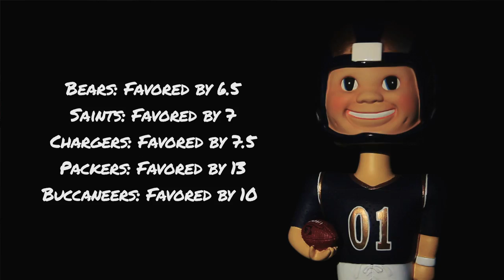Singing Dog Chooses Rams vs. Redskins - Howard's Picks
Will the 0-3 Rams take down the Redskins this week? Let's ask Howard Balzer's singing dog. That makes sense.